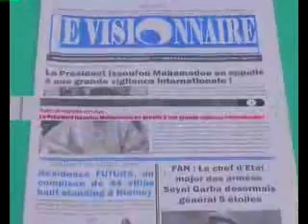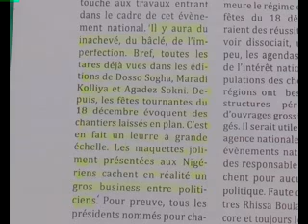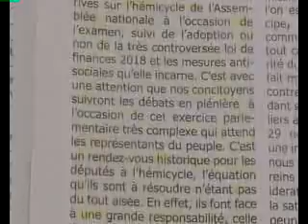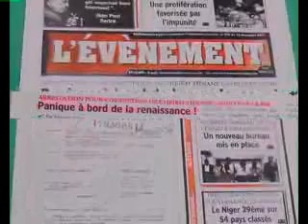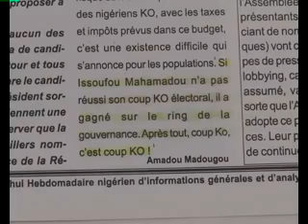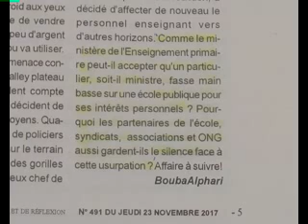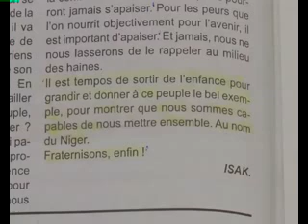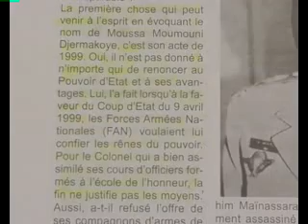Revue Labari 24 Novembre